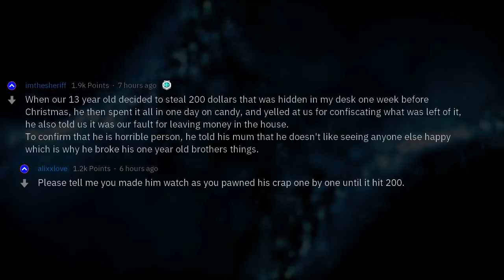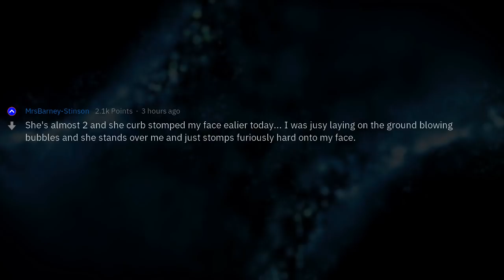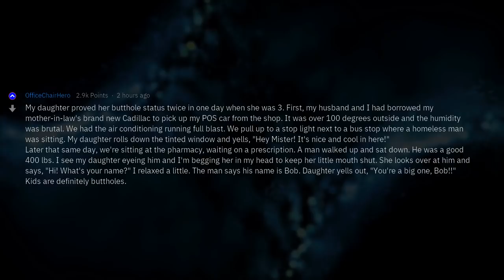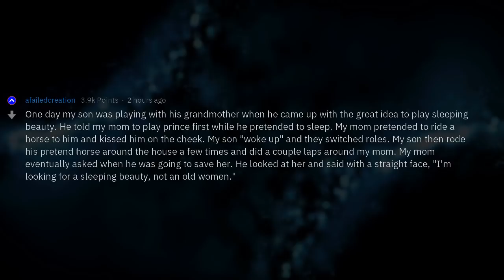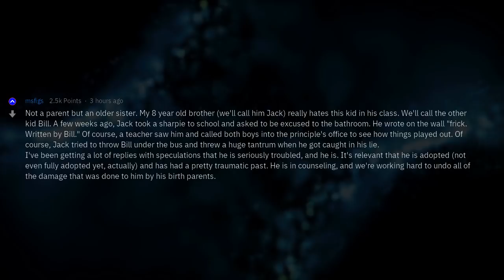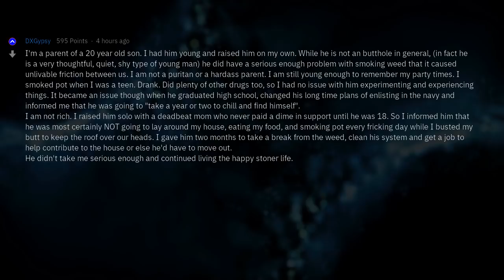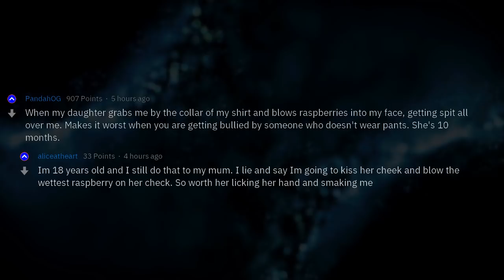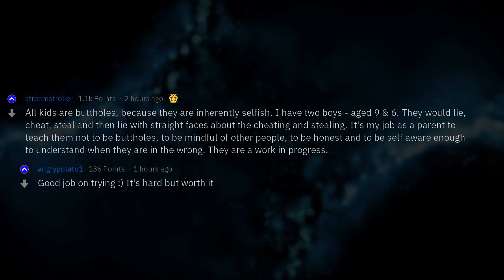Parents, When Did You Realize Your Kid Was A Butt?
Fresh AskReddit Stories: Parents of Reddit, when was the moment that you realized your kid was an butthole? --- LIKE AND I WILL UPLOAD MORE REDDIT STORIES!